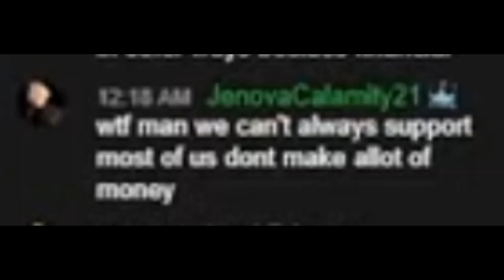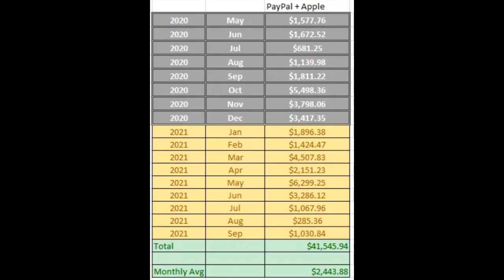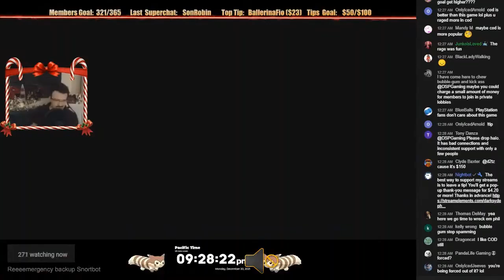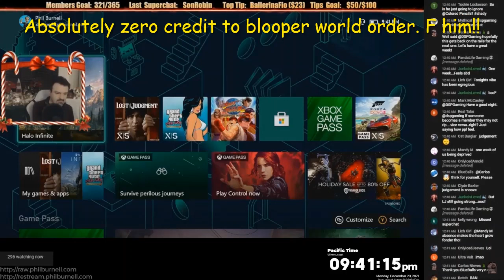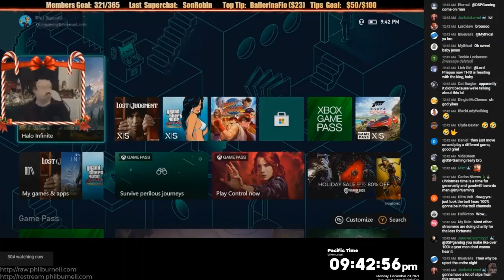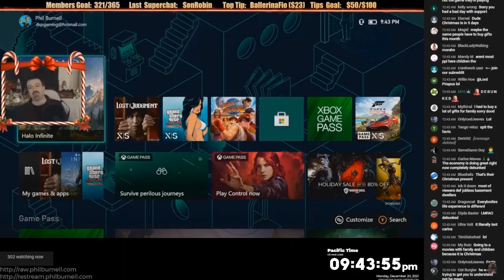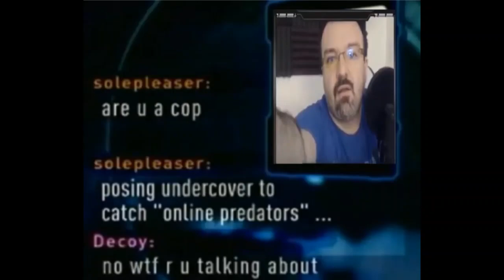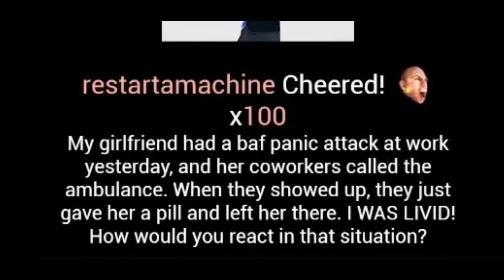What Did We Learn Today: Episode 7 - You Have Money to Give, You're Just Being Stingy 12/20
First two clips came from Dark Dave Mirrors re-stream. Timestamps were roughly 2:15:00 for first, and 2:23:00 for second

Dec 20 minor Stream - Halo Infinite MP

Third clip was from blooper world order, and he gets absolutely no credit. Do not click the link, do not like the video, do not sub to him

DSP insults big contributor who politely says he should not expect $300 a day during the holidays

Fourth clip was from Hate Army Watch - DSP Loses His Mind in Epic Pre-stream Meltdown

Fifth and final clip was from DSPGaming. Timestamp was roughly 6 mins- Impromptu Q&A: October 24th, 2021

I dont check twitter very often, but I will get back to you eventually. Pls include your YT name, so I know who you are. You'd be surprised how many names I remember 😁

Suprcrzy#1643